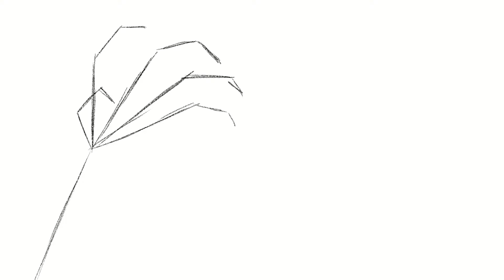What's This OwO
You'll see soon enough...